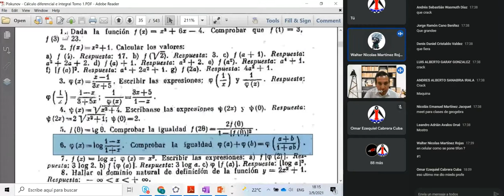EJ 6 ANÁLISIS